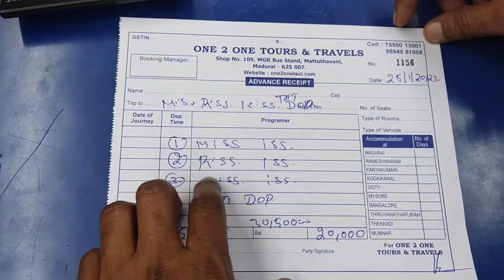पचास हजार का टूर पैकेज तिरुपति, मदुरई, रामेश्वरम, और कन्याकुमारी